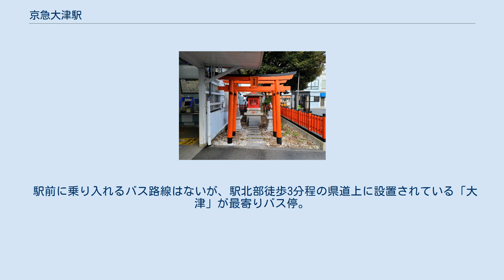京急大津駅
大津_(横須賀市)
京急大津駅（けいきゅうおおつえき）は、神奈川県横須賀市大津町一丁目にある、京浜急行電鉄本線の駅である。
 ホーム（2021年2月1日 踏切より） 京浜大津駅時代に撮影された1500形（1985年4月撮影） 上写真と比較すると上屋が短く、跨線橋が無い。
 大津宿守稲荷（2021年2月1日） 相対式ホーム2面2線を有する地上駅。
駅舎と改札口は1番線の馬堀海岸方にあり、ホーム中ほどに両ホームを連絡する跨線橋がある。
駅の馬堀海岸方には京急大津第1踏切がある。
かつて、跨線橋の竣工前はホーム浦賀方に構内踏切が存在していた。
 駅舎は古い木造で、内部には自動券売機と自動改札機が設置されているほか、窓口と売店、さらに堀ノ内方にトイレがある。
その他、駅構内には金沢文庫保線区大津保線班も置かれている。
 2019年（令和元年）度の1日平均乗降人員は4,943人であり、京急線全72駅中70位。
 周辺は住宅街となっている。
埋め立てで遠ざかってはいるものの海岸も近く、500mほど北へ進むと大津漁港がある。
 駅舎の脇には大津宿守稲荷が鎮座する。
1713年（正徳3年）創建といわれ、祭神は宇迦魂命。
京急建設や京浜急行電鉄が奉納した鳥居があるほか、毎年初午に執り行われる祭礼には、当駅の職員も参加するという。
また駅の南には、坂本龍馬の妻・楢崎龍の墓があることで知られる信楽寺が所在する。
 駅前に乗り入れるバス路線はないが、駅北部徒歩3分程の県道上に設置されている「大津」が最寄りバス停。
発着する路線の詳細は京浜急行バス堀内営業所を参照。